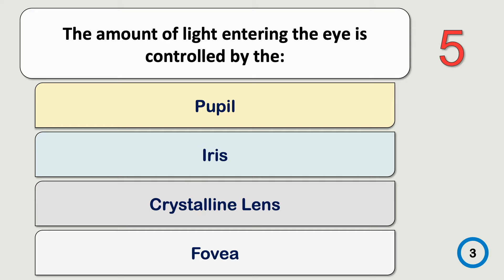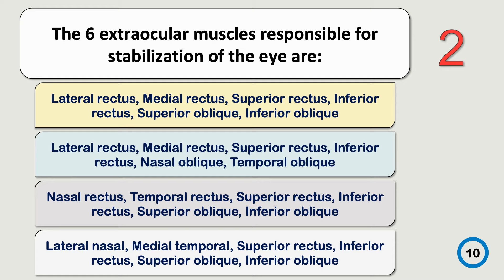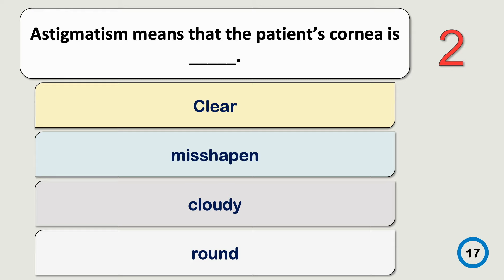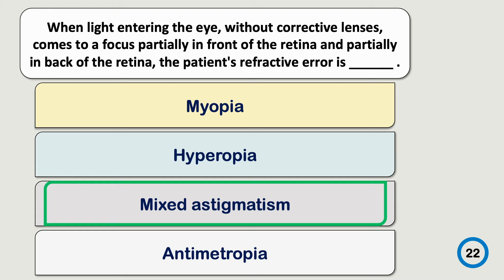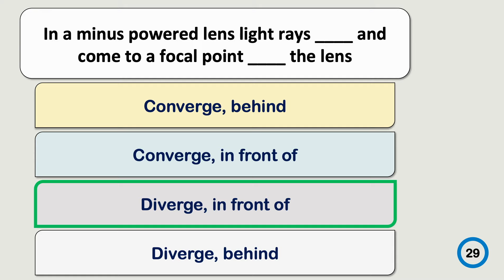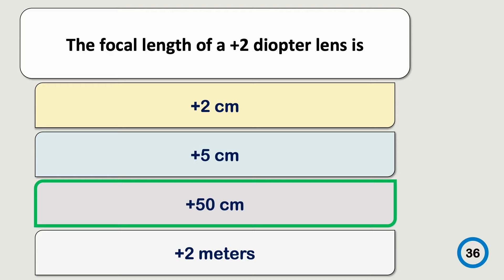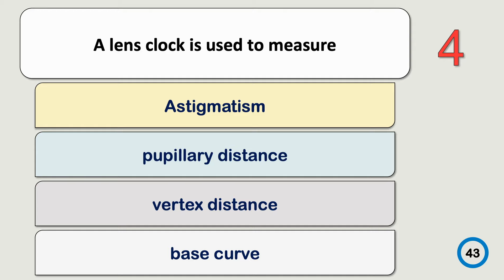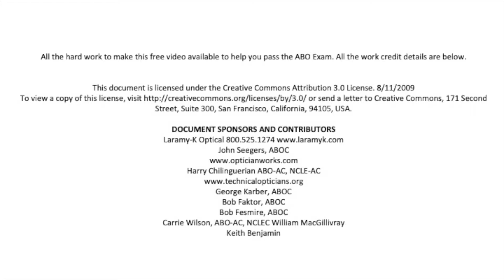ABO Exam Prep Quiz- 4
All the hard work to make this free video available to help you pass the ABO Exam. All the work credit details are below.

George Karber, ABOC
Bob Faktor, ABOC
Bob Fesmire, ABOC
Carrie Wilson, ABO-AC, NCLEC William MacGillivray
Keith Benjamin